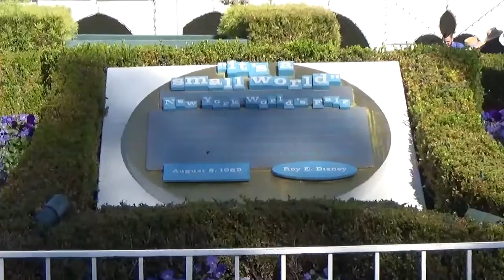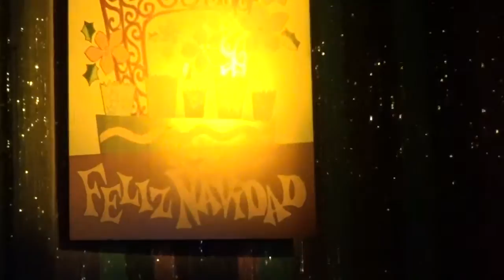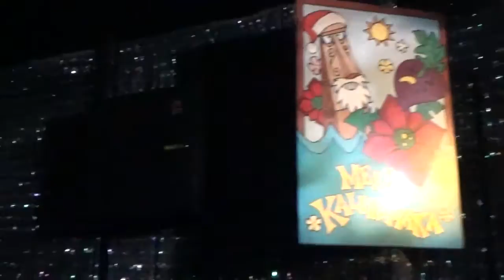small world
Disneyland
11/28/15